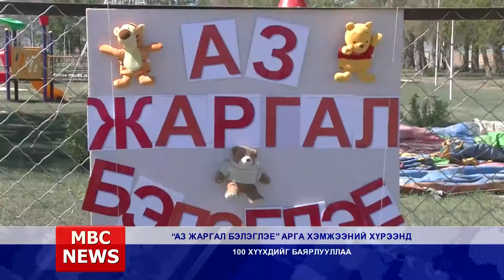MBC NEWS medeelliin hutulbur 2018 05 28